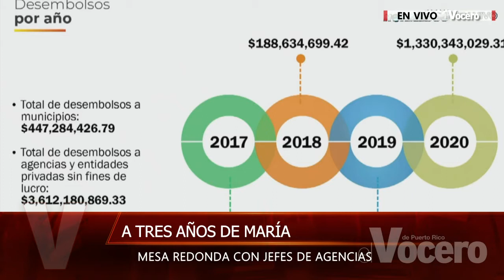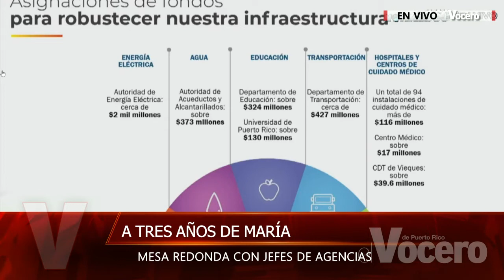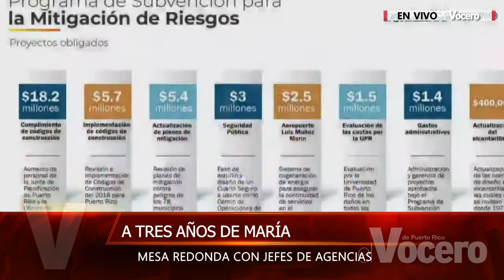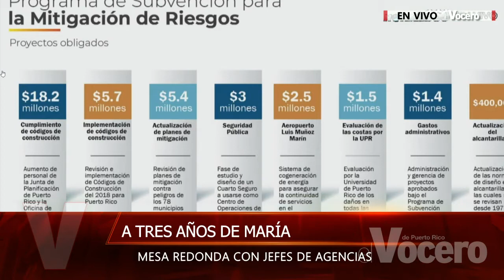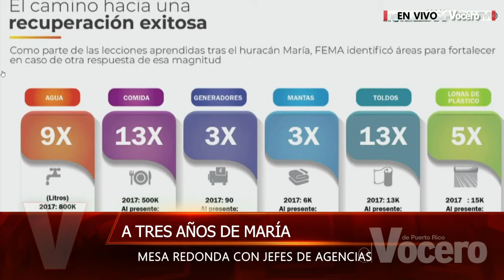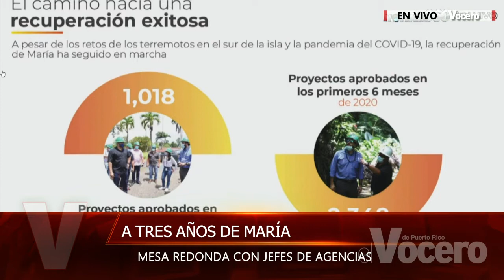Mesa redonda: A tres años de María | Parte 2